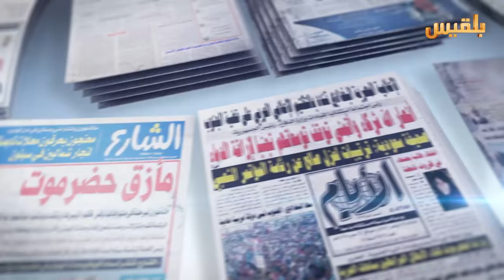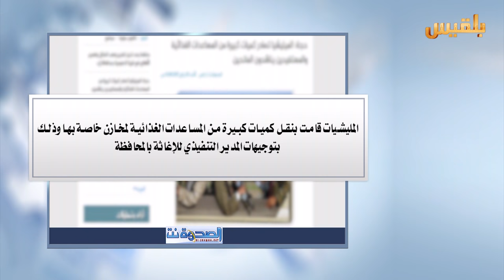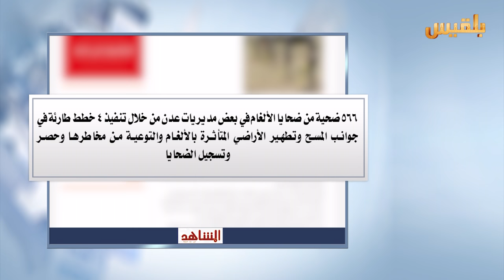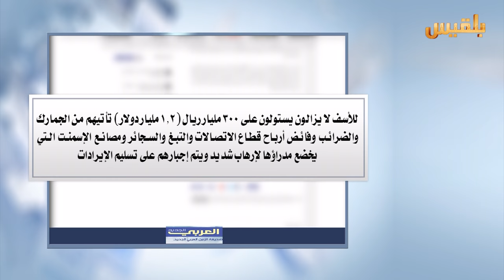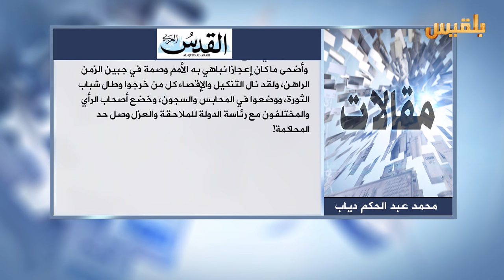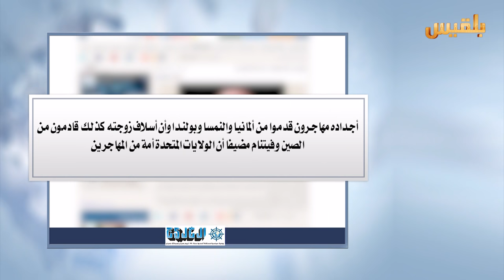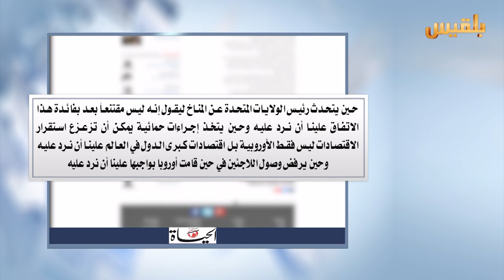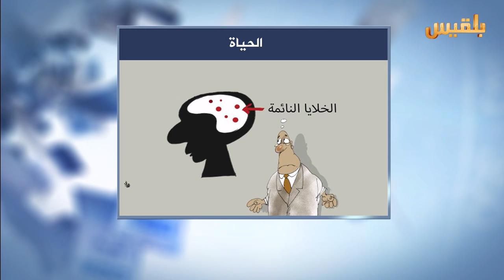كشك الصحافة | 29 - 1 - 2017 | تقديم : نضال الشبان